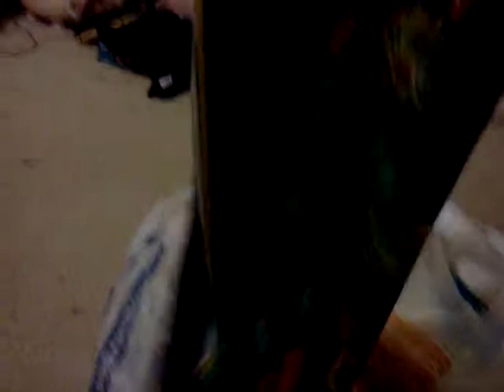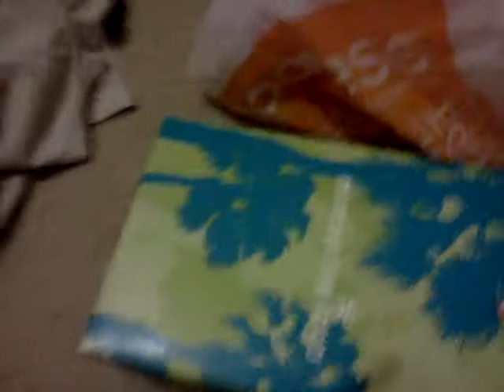Payless/Ross Haul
Hey, I hope you enjoy this video. Im sorry if my voice was kind of hard to understand, I had a little cold. Enjoy! :D